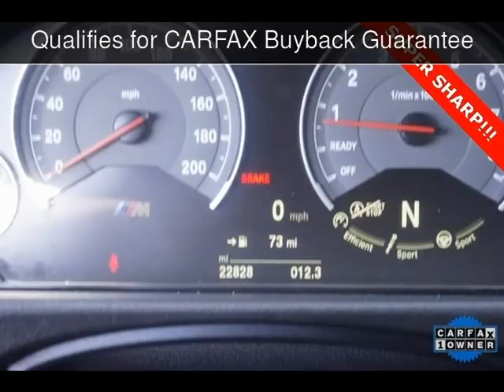2015 BMW M Models Used Cars - Walnut Creek,CA - 2017-01-09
See more details about this used car This 2015 BMW M Models with 22,822 miles is for sale at M Sport Motors.